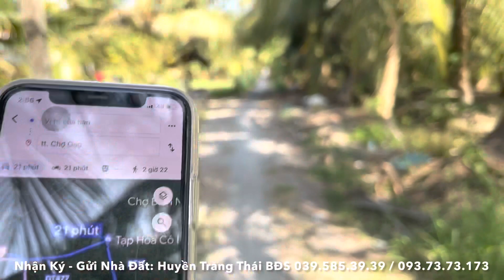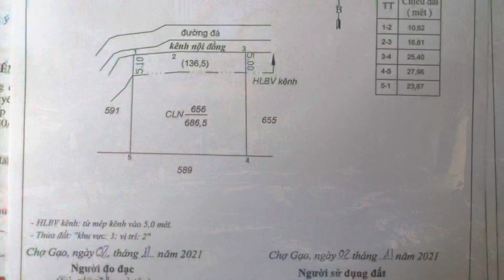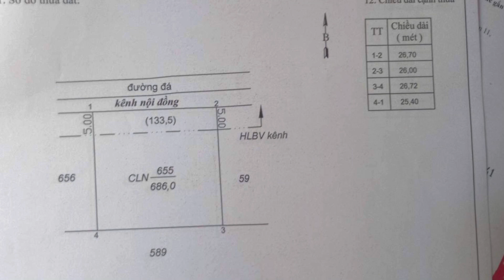Tập1181❤️🌸( ĐãBán) Đất giá 480tr, đường ôtô ở xã Bình Ninh, chợ gạo, tiền giang